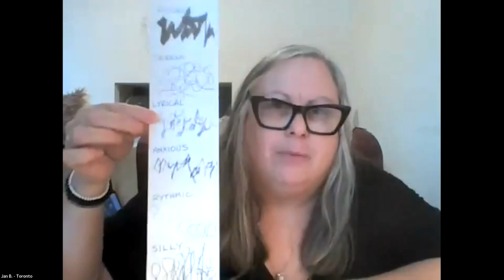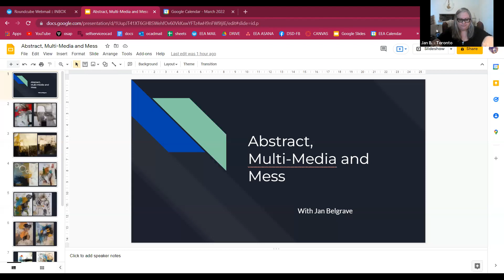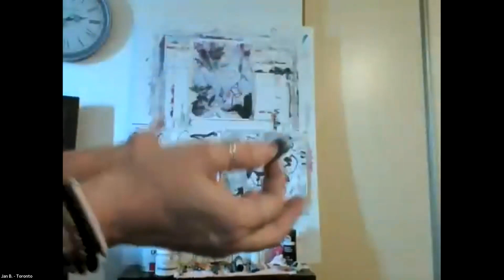Jan Belgrave Artist Talk March 9/22